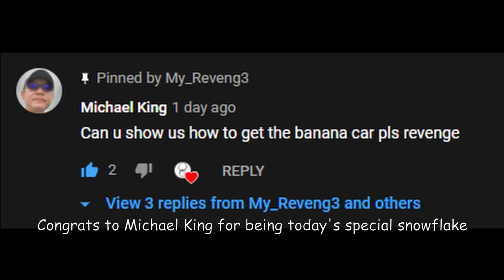I got a Banana Car using the First Car in Jelly Drift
It's Touhou time